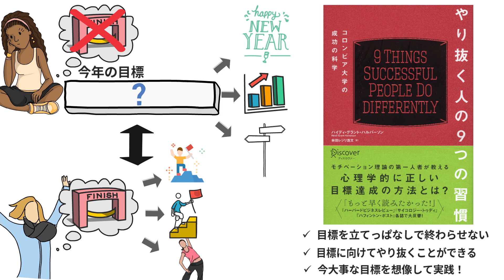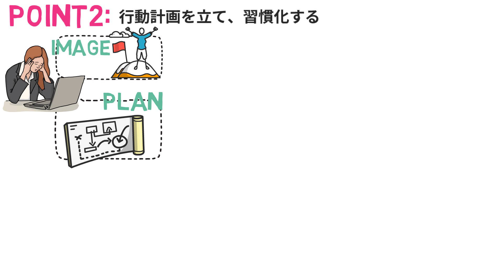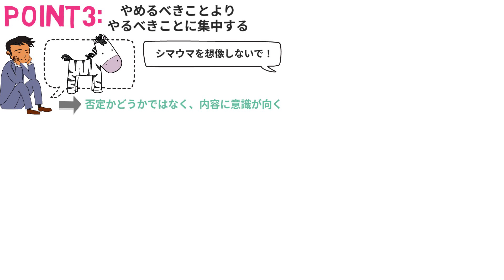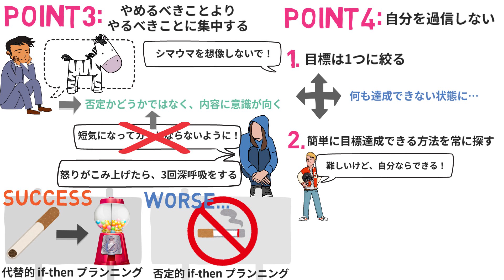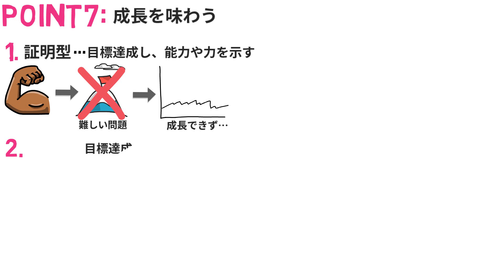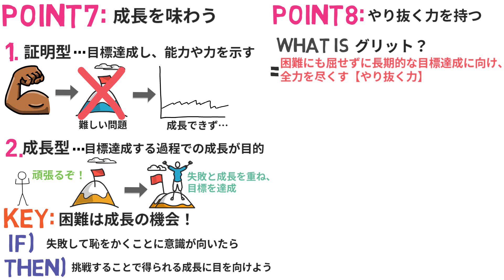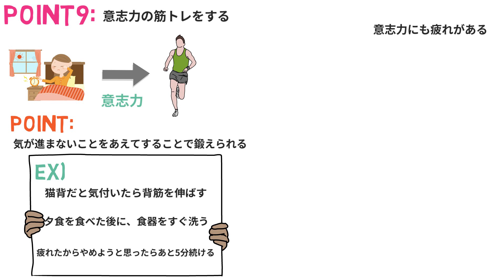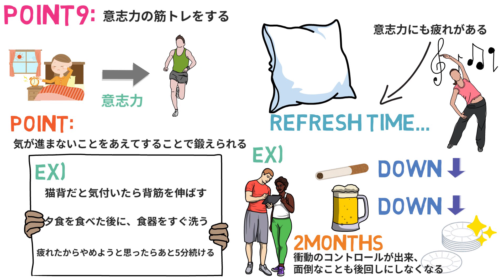【13分解説】やり抜く人の９つの習慣。科学的に証明された目標達成9ステップ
今年立てた目標を覚えていますか？
今回は立てた目標をしっかりとやり抜くための９つの習慣について解説していきます。

コロンビア大学の教授が語る心理学的に正しい目標達成の科学。
仕事にもプライベートにも明日から活用できるステップになっています。

ぜひあなたの目標を９つの視点でブレイクダウンをしてみてください。

▼amazon
やり抜く人の９つの習慣

Lead the selfでは、
経営者やエグゼクティブ、事業継承者、ビジネスパーソンに向けて、
自身や事業を前に進めるための人材開発・リーダーシップ開発のコンテンツを提供しております。

また、コンテンツをインプットするだけではなく、内省と行動をすることにより、1年後に10倍の進化を成し遂げる仕組みになっています。

ぜひ皆さんで一緒に成長し、自分自身、チーム、部、事業、会社をリードしていきましょう。